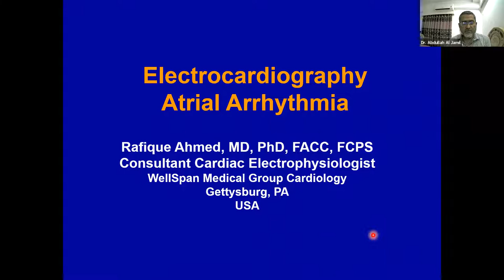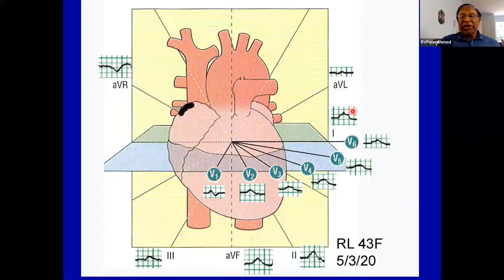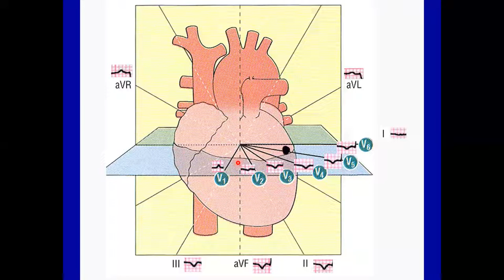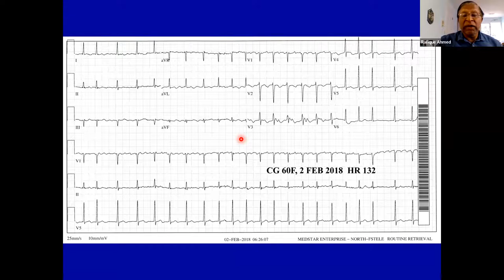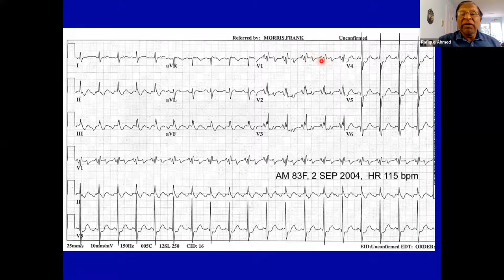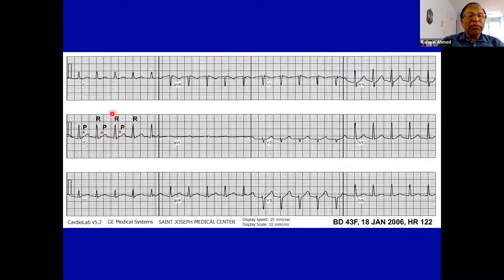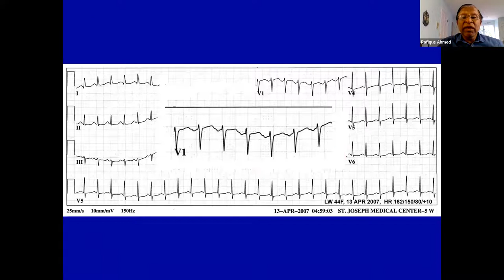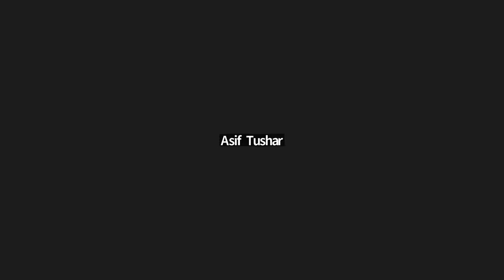ECG: Basic and Beyond | Lecture 74 - Electrocardiography Atrial Arrhythmia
Course Directors
Prof. Dr. Abdul Wadud Chowdhury
Prof. & Head,
Dept. of Cardiology, DMCH
Interventional Cardiologist

Electrophysiologist
Heart failure Specialist
Evercare (Apollo) hospital, Dhaka

Speaker:
Dr. Rafique Ahmed
MD, PhD, FACC, FCPS
Consultant Cardiac Electrophysiologist
WellSpan Medical Group Cardiology
Gettysburg, PA, USA

Topic: Electrocardiography Atrial Arrhythmia

Moderator
Dr. Mohammad Ullah Firoze
Associate Professor

NICVD